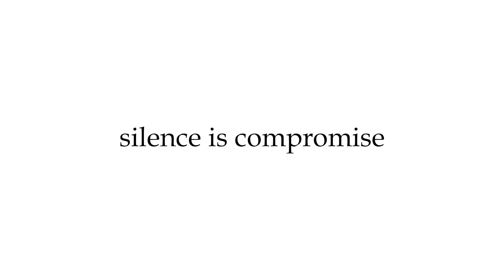മദ്യനയ അഴിമതിക്കേസില്‍ ചന്ദ്രശേഖരറാവുവിന്റെ മകള്‍ കവിതയുടെ മുന്‍ ഓഡിറ്ററെ അറസ്റ്റ് ചെയ്തു|Youtalk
ഡല്‍ഹി മദ്യനയ അഴിമതിക്കേസില്‍ തെലങ്കാന മുഖ്യമന്ത്രി കെ.ചന്ദ്രശേഖരറാവുവിന്റെ മകള്‍ കവിതയുടെ മുന്‍ ഓഡിറ്ററെ സിബിഐ അറസ്റ്റ് ചെയ്തു.
ഡല്‍ഹി സര്‍ക്കാര്‍ ആവിഷ്‌കരിച്ച മദ്യനയം നടപ്പാക്കുന്നതിന് ആംആദ്മി പാര്‍ട്ടിക്ക് 100 കോടി നല്‍കിയത് കവിത കൂടി നിയന്ത്രിക്കുന്ന സൗത്ത് ഗ്രൂപ്പാണെന്ന കേസിലാണ് ഓഡിറ്ററുടെ അറസ്റ്റ്.